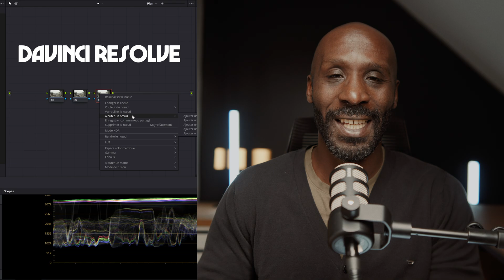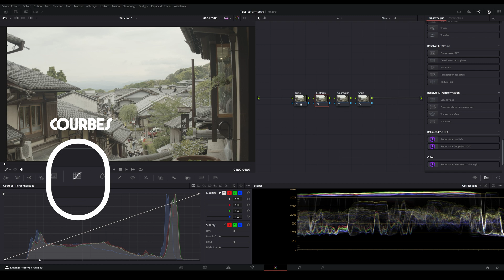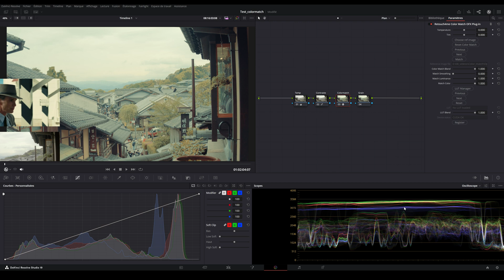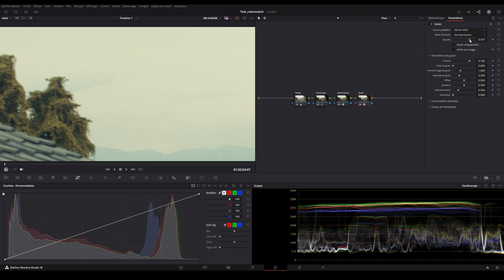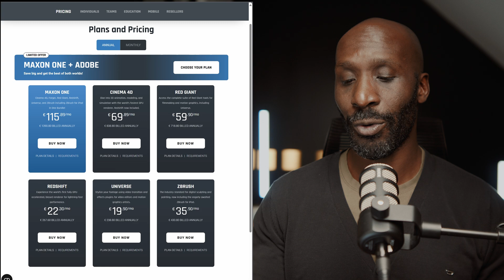Une IA a pris le contrôle de mon étalonnage !! Colormatch, heal, dodge&burn sur Davinci Resolve 19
AI for color grading, COLOR MATCH, HEAL, DODGE&BURN  Retourch4me

Heal
Color Match
Dodge&Burn